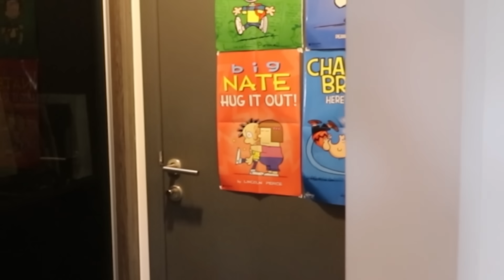ติดมือถือ จนตาบวม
Line : kesineebow